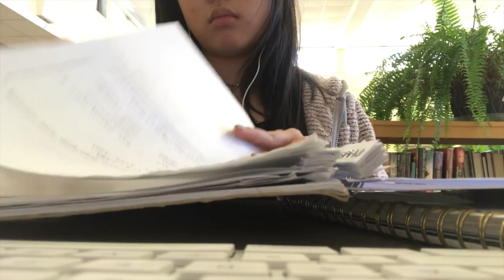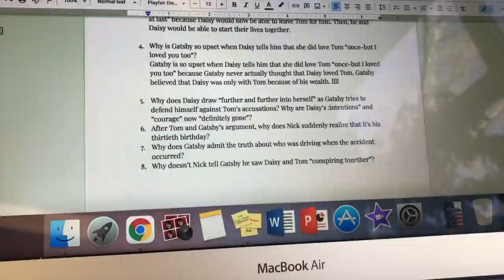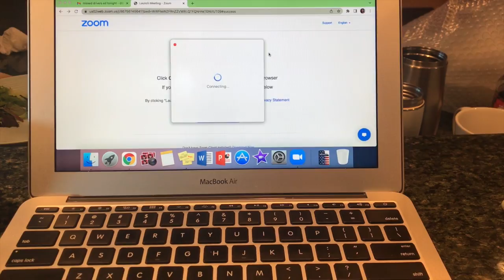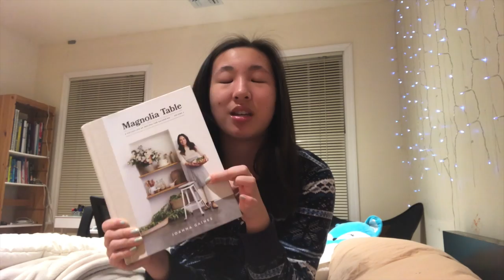PRODUCTIVE day in my life | school, dance, drivers ed and more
here's an average day in my life :)

✰ SOCIALS ✰
poshmark: @della_lin_

✰ FAQ ✰
where do you live? → long island, ny

:) della